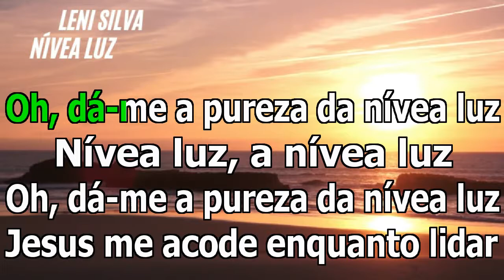NÍVEA LUZ leni Silva KARAOKE AMOSTRA